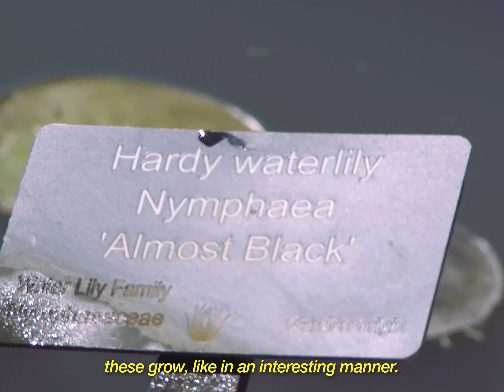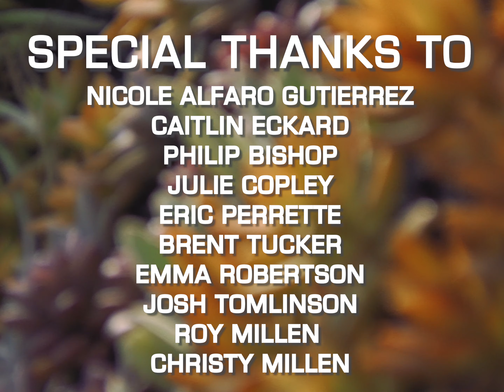Exploring Nature: Powell Gardens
"Exploring Nature: Powell Gardens" looks into Kansas City's botanical garden to see how a relationship with nature can help cultivate a better relationship with ourselves and with our community.

Directed and Produced by Paris Rex Norvell
Cinematography by Paris Rex Norvell
Assistant Editing from Cassidy Lesire
Assistant camera from Leilani Craig & Cassidy Lesire
Music from Mort Garson & Hiroshi Yoshimura
Special thanks to Nicole Alfaro Gutierrez, Caitlin Eckard, Philip Bishop, Julie Copley, Eric Perrette, Brent Tucker, Emma Robertson, Josh Tomlinson, Roy Millen, Christy Millen."